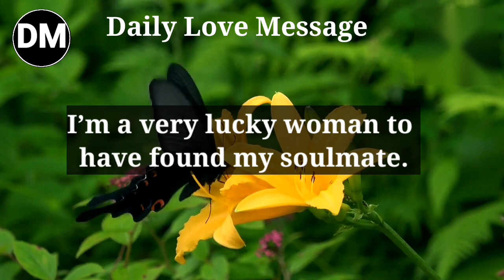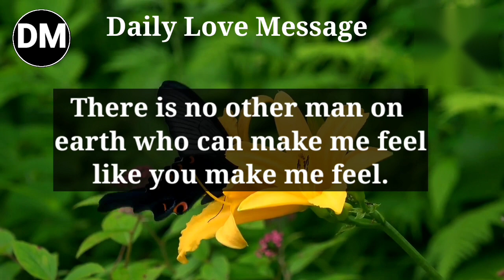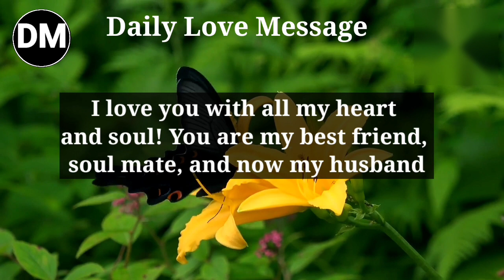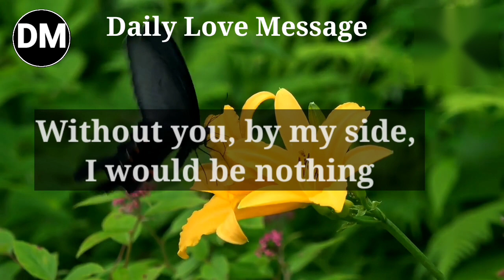Your Partner Current Feelings 🥰 Confession From Divine Masculine | Twin Flame Reading Today | DM DF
Your Partner Current Action 🥰 Confession From Divine Masculine | Twin Flame Reading Today | DM DF

Love Message
love poem
Devine masculine
Current feelings

Dmtodf message